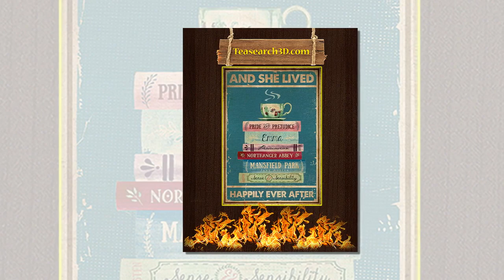TREND Book and she lived happily ever after poster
The price was converted in 2007 dollars.) New fertile areas of the Americas are capable of producing wheat at half the cost of Europe: $ 47.5 a ton, cheaper than 47, 5 dollars; Subtracting the shipping cost of wheat from the New World through 5,800 km of ocean is $ 17 per ton, the remaining cheaper is $ 30.5. Book and she lived happily ever after poster. However, when calculating the cost of shipping the ship, damaged goods, and insurance, the profit probably is not much.